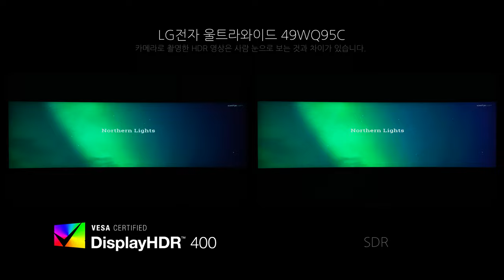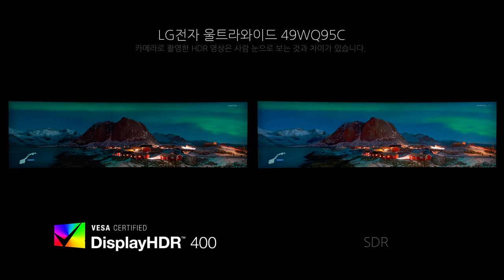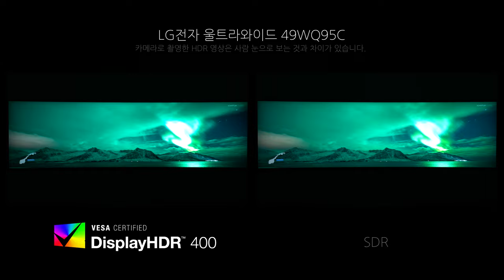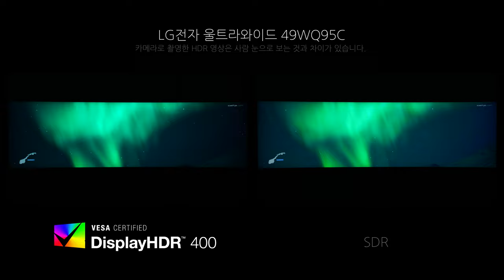Video HDR - LG전자 울트라와이드 49WQ95C